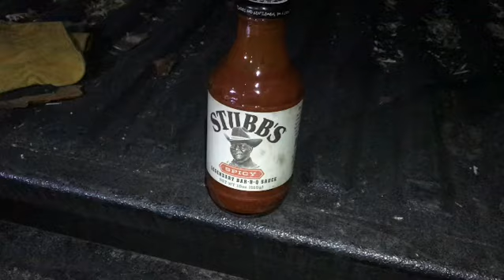Stubb’s Barbeque Sauce Commercial